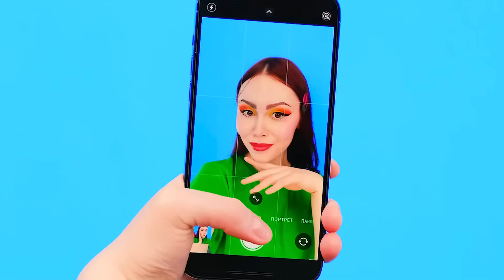100 Στρώσεις Φαγητό Challenge | Τρελές Ιδέες Για Να Μαγειρέψετε PaRaRa Challenge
Μια νέα διατροφική πρόκληση σε περιμένει ήδη! Ελάτε μαζί μας, θα είναι πολύ διασκεδαστικό!